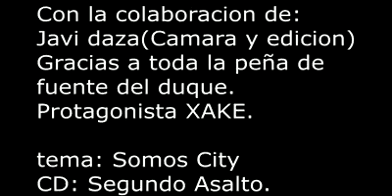Somos City el vídeo clip rodado en Cartaya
El rapero Xake arrasa estos días en las redes con el vídeo clip del tema 'Somos City', extraído de su último trabajo discográfico, 'Segundo asalto', el cual ha sido rodado en distintos puntos de Cartaya como la barriada de Fuente del Duque, el parque del Almendral, La Rivera o la calle Gracia.No te lo pierdas.